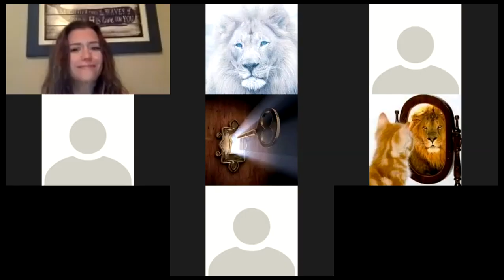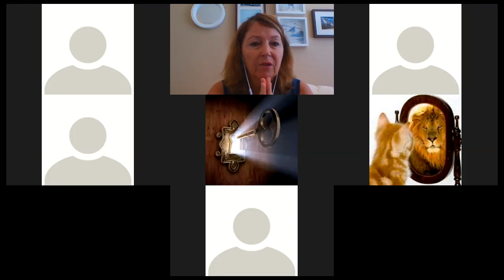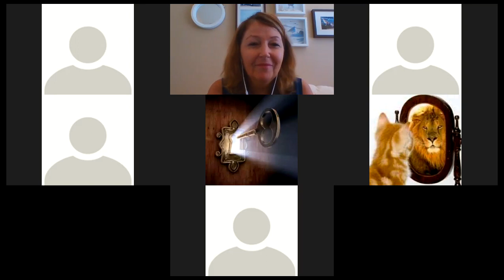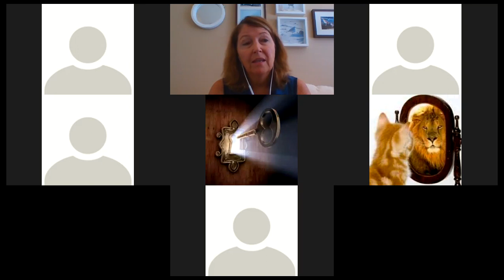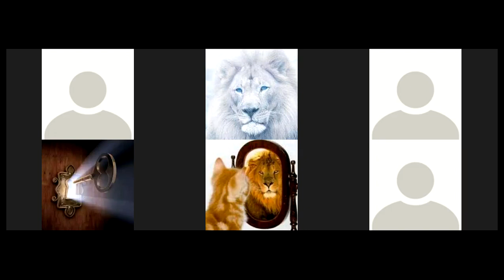Equipping heaven dwellers session 19 Part 3 Blueprints & Mandates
Review of part 1 and 2 on blueprints and mandates. Overview on scroll, mountain, blueprint and mandate and engagement together.